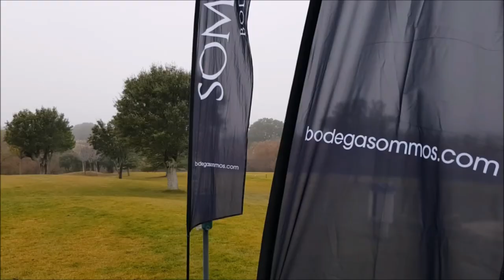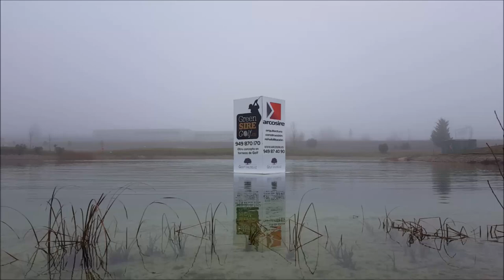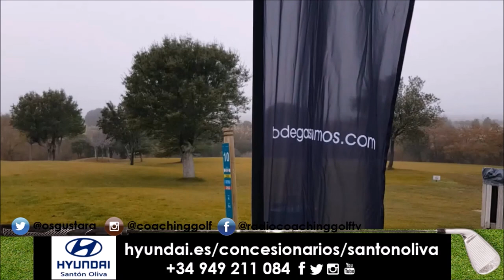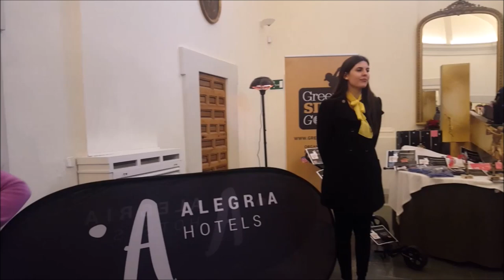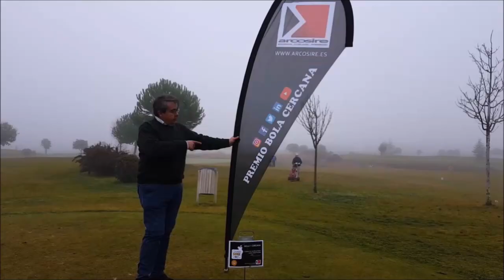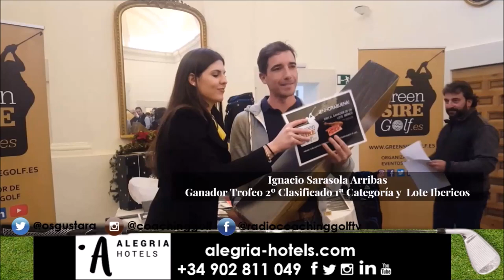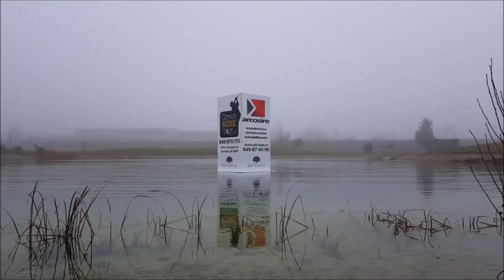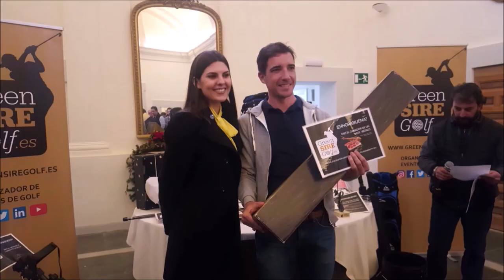SPORTS & GOLF 149 TORNEO GREEN SIRE 22 DICIEMBRE, GOLF VALDELUZ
Programa SPORTS & GOLF 149, TORNEO 22 DE DICIEMBRE, GREEN SIRE GOLF EUROPEAN TOURNAMENT, DESDE GOLF VALDELUZ, ENTREVISTAS A PEPE BUSTILLO, HYUNDAI GUADALAJARA, ANGEL RODRIGUEZ, JEFE DE PRENSA CONSEJO SUPERIOR DE DEPORTES, CSD, LUIS CORRALO, FOTOGRAFO PROFESIONAL, RAUL FERNANDEZ, DIRECTOR DE GREEN SIRE GOLF, YAGO CARAMES, DIRECTOR GOLF VALDELUZ Y TODOS LOS GANADORES,  Un programa de  @CoachPuerta